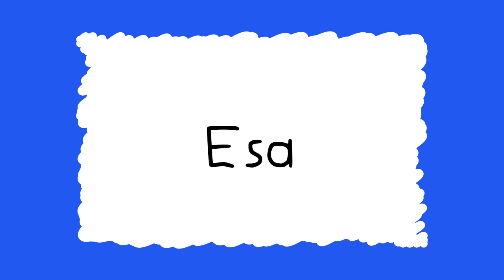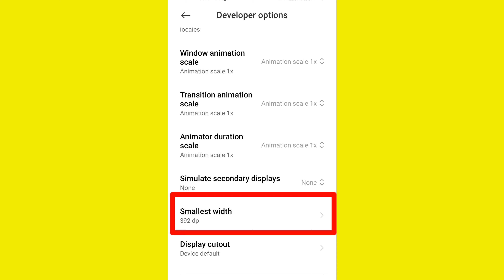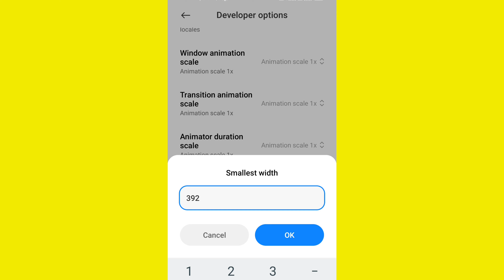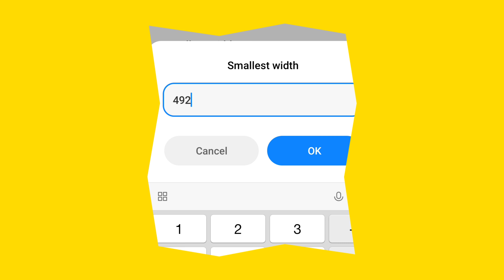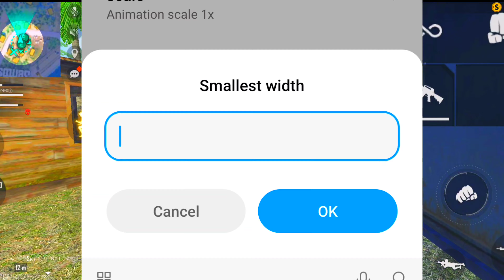🔥 How To Use Dpi In Free Fire || Dpi Free Fire App || How To Use Dpi Setting In Free Fire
Hi🕺,
I am Naresh. Welcome Back To Your Channel Secret Boy.

■ 【 About My Game 】

      Free Fire Name :- SG:-Naresh
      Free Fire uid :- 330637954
In This Video Telling, Freefire Best Dpi Settings. We Don't Use Any Wrong Word or Wrong Contant. Email Provide In Channel About Section.. Guy's Enjoy Dpi Setting Free Fire. And Tell Your Suggestions In Coment Box ■.

【☎️ Email In Channel About Section.】